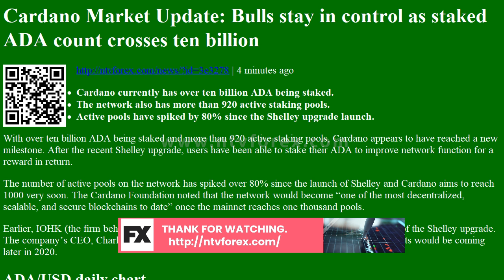Cardano Market Update Bulls stay in control as staked ADA count crosses ten billion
. 4 minutes ago . Cardano currently has over ten billion ADA being staked. The network also has more than 920 active staking pools. Active pools have spiked by 80% since the Shelley upgrade launch. With over ten billion ADA being staked and more than 920 active staking pools, Cardano appears to have reached a new milestone. After the recent Shelley upgrade, users have been able to stake their ADA to improve network function for a reward in return. The number of active pools on the network has spiked over 80% since the launch of Shelley and Cardano aims to reach 1000 very soon. The Cardano Foundation noted that the network would become one of the most decentralized, scalable, and secure blockchains to date once the mainnet reaches one thousand pools. Earlier, IOHK the firm behind Cardano had promised smart contract compatibility as a feature of th...